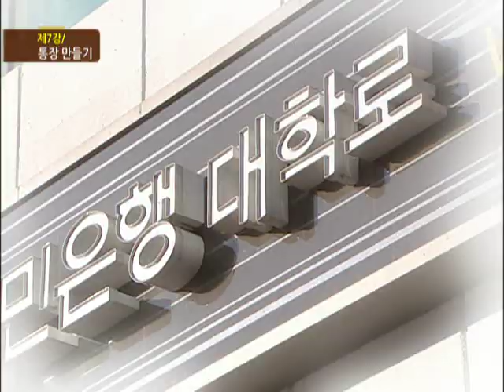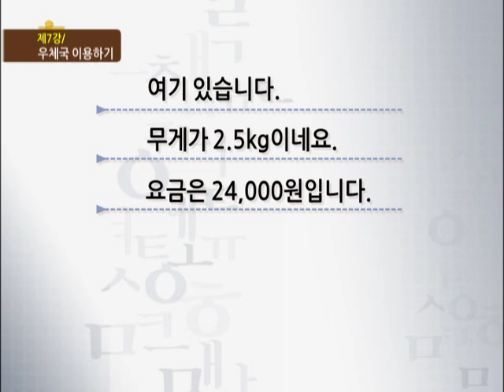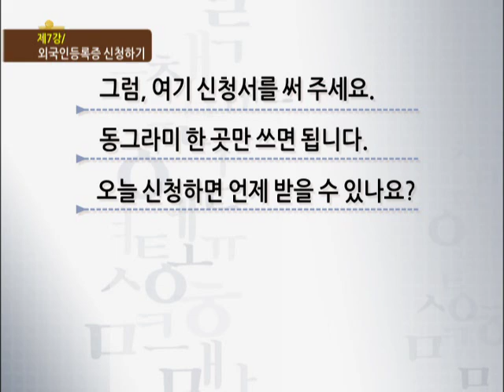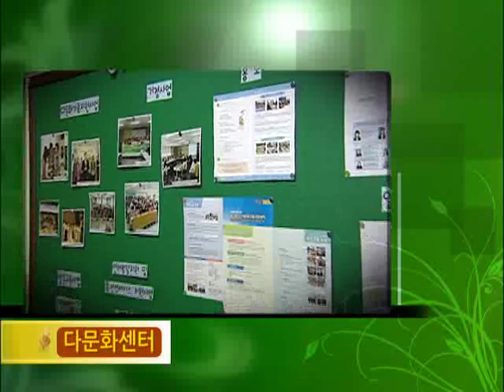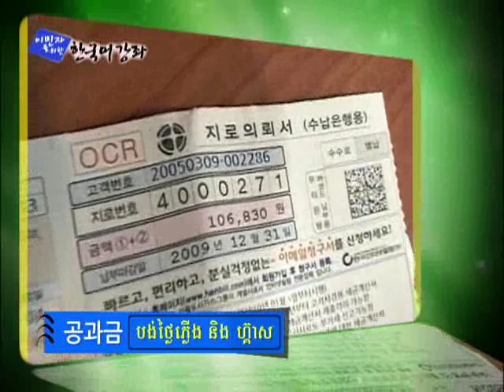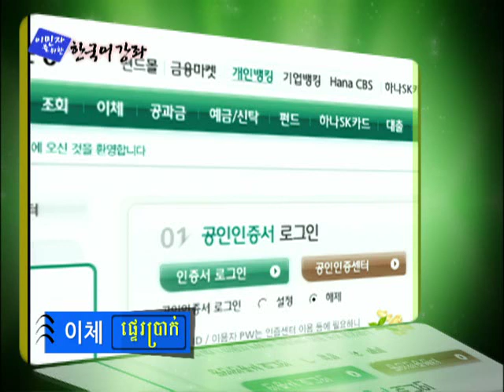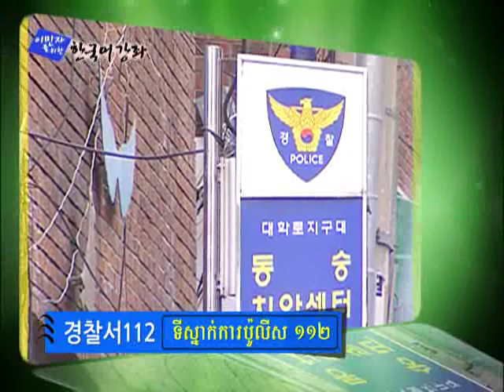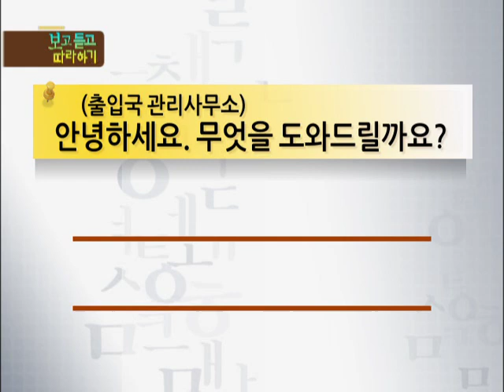topik ការប្រើប្រាស់ស្ថាប័នសាធារណៈ(공공기관 이용하기) រៀនភាសាកូរ៉េ (이민자를 위한 한국어강좌) part 7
07강 ការប្រើប្រាស់ស្ថាប័នសាធារណៈ(공공기관 이용하기)